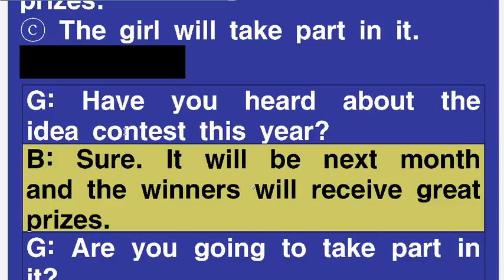(p. 106) Listen & Speak 1 A. Listen and Choose 2.